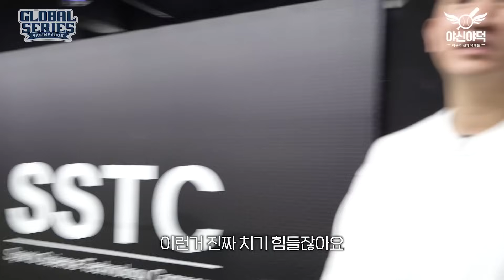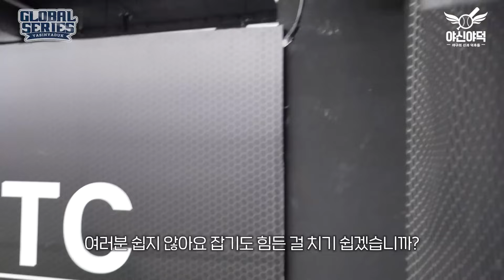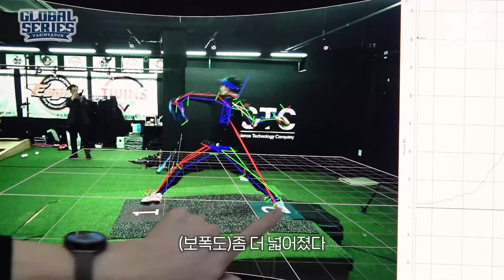NPB에서 커리어하이 찍고 한국에 온 일본 현역 투수 클라스 (호시 토모야)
일본에서 1군현역 선수들이 SSTC를 찾아와서 촬영을 다녀왔습니다!

☞ 인스터그램 : Jinkbros
☞ 틱톡 : Jinkbros